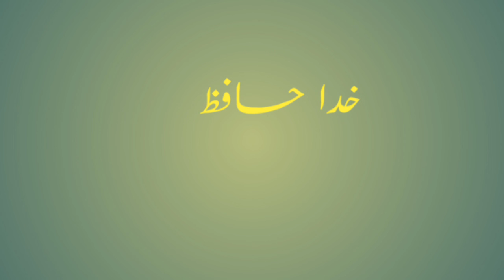Islamabad united beat multan sultan by 5 wickets.language urdu.hindi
Publish by. 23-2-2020. Hbl psl Islamabad united beat multan sultan by 8 wickets.islamabad united famous player luke ronchi man of the match hbl psl 5 match 2020.. .i am very glad to welcome my sports channel. this is attractive and intensity heart cricket sweets lover. cricket fans around all over the world., i declare that all slide show belongs me. photo and pictures all are taken from google images searched and using advance images search optional all images were fairlly using during the making video of entertainment purpose. Thanks alot of google we providing beautiful images and photos.
{Note}
copyright disclaimere  under section 107 of the copyright@ act 1976 allowandce is made for fair use for purposes such is criticism comments news reporting teaching research and scholar ship. fair use is permitted by copyright status that might other wise be infiring and non profit educational or personel use tips the balance favour of fair use.
for sponsershiped.please contact whattapps call for brand promotion .👉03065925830
instegram=hhtp/Tayab555.com 🙏🙏🙏🙏🙏  👉👉👉👉Catogry sports